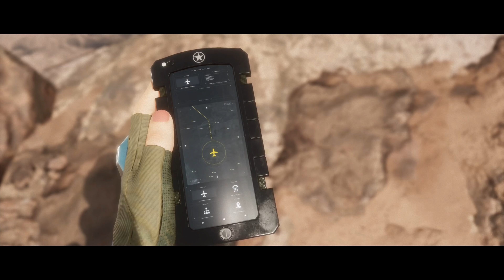Mortal Kombat 11 - Mode Histoire #6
Hello les petits loups, on se retrouve aujourd'hui pour l'épisode 6 du let's play de l'histoire de Mortal Kombat 11